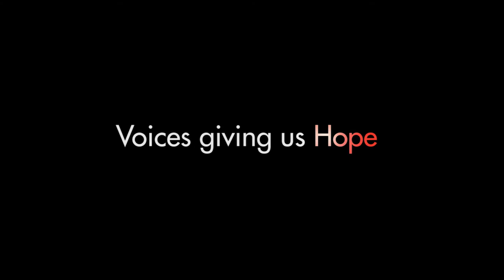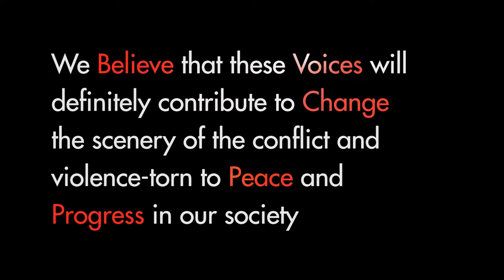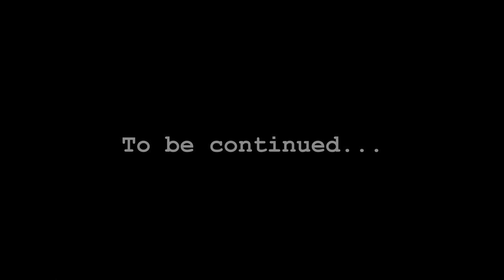FindingTheVoices: Art form of Banana leaves in Manipur.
FindingTheVoices with Madam Saroj Nalini Ingudam talking about the art form of Banana leaves in Manipur (Part 1)

Guest Speaker : Madam Saroj Nalini Ingudam, Retired Lecturer, Thmabal Marik College, Oinam, Manipur .
Language: Interview in Meitei-lon/Manipuri
Location: Imphal, Manipur

Banana leaves are used in a number of occasions in various regions of India. In Manipur, these leaves are used during religious rituals as well as a form of invitation for certain traditional customs. This episode is dedicated to the significance of banana leaves in Manipur, a documentation of the art form that has been practiced since the time of Kings and Queens. Madam Saroj Nalini Ingudam presents very thorough information on this practice with the help of her M. Phil paper from 1987-88. Banana leaves are used in every major ritual in a person’s life; starting from birth ceremonies (Swasti Puja, Yupan Thaba), “Na Hutpa”, marriage ceremonies, and also during funeral rituals. There have been a few changes in the way the leaves are used during rituals, for example, the “Tang Yatpa” came into practice only after the arrival of Hindu religion in Manipur. However, the same old practices are still followed without any change in traditional Meitei festivals like “Lai Haraoba”.
Madam Saroj also talks about the different variety of banana leaves and their purposes; Leihou La, Leiyai La, Changbi La, Noney La to mention a few. The most commonly used is the Noney La, which is suitable for use in feasts because of its odorless quality. Madam Saroj also describes a little about how these leaves were so commonly used as invitations before the printed version of invitations came out. A description of how banana leaves are used as invitation for Shri Govindaji is shown towards the end of this episode.